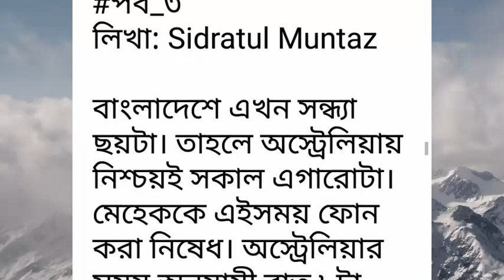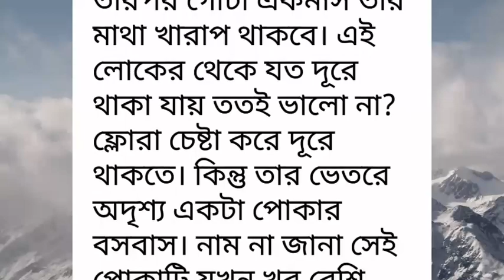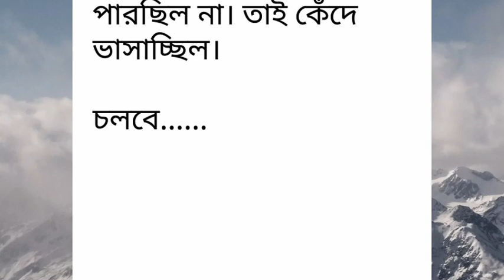অনপেখিত সিজন-০২ পর্ব-০৩# Onopekhito#Seasaon-02#Part - 03.রোমান্টিক ভালোবাসার গল্প.Golpo Premi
অনপেখিত সিজন-০২ পর্ব-০৩# Onopekhito#Seasaon-02#Part - 03.রোমান্টিক ভালোবাসার গল্প.Golpo Premi.Writer:Sidratul Muntaz
Golpo Premi
valobasbar_kahini/golpo
# রোমান্টিক_গল্প
# প্রেম কাহিনী